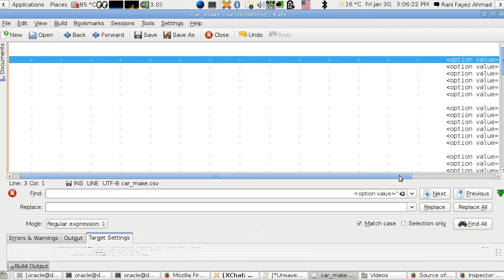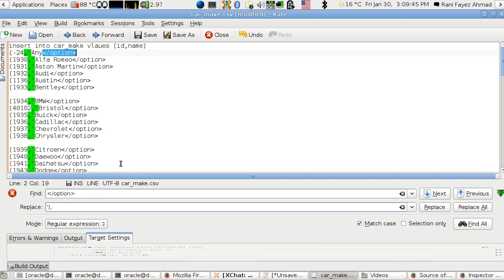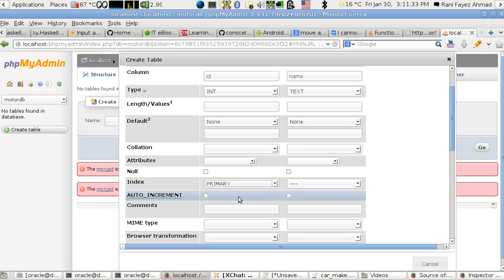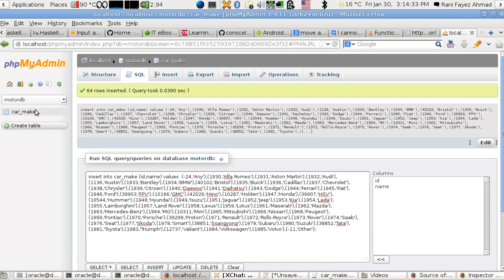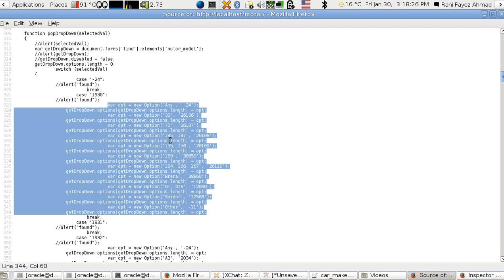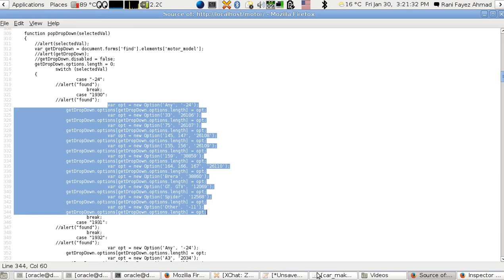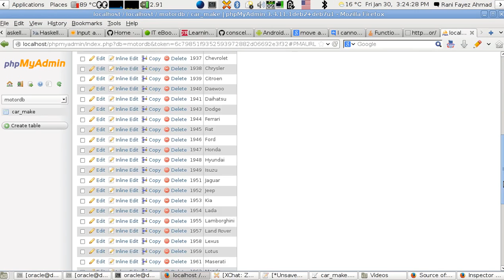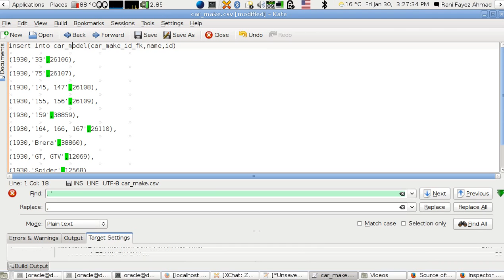PHP: Reverse Engineer A Dynamically Generated HTML Form-1 (Arabic Version)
شرح عربي .
شرح هندسة عكسية لقوائم (وسم select)  في استمارة (form)  مولّد برمجيا بال PHP و الجافاسكريبت و يستعمل MySQL كخلفية لحفظ و جلب محتوى قوائم الاستمارة و ربطها بقائمة (select) اخرى. بحيث تمتلئ القائمة الثانية بناء على اختيارك للاولى.. هنا نعيد صنع العلاقة بين ماركة السيارة و موديلاتها.
هذه _سر_ كل شيء اسمه PHP و MySQL .. الزبدة الشاملة في ساعة  و ربع.